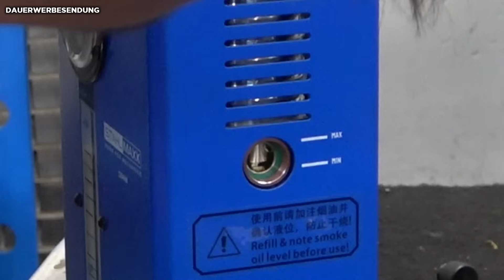Abgasrohr am golf gerissen, null Kulanz vom Händler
Ist echt unschön wenn der Händler jemanden für Blöd verkauft.
Vergesst nicht bei Schrauba rein zu schauen!
Werkstatt und Reparaturkosten erspart?

Oben aufgeführte Produkte sind eine Empfehlung von mir.
In manchen fällen kann der Link vom gezeigten Produkt abweichen hat aber die gleiche funktion.
Produkte oder Links an den ein "►" steht sind Ref-Links/afiliate Links.
Ich betreibe keinen Werkstatt oder Reparaturbetrieb, ich habe reichlich Arbeit mit dem eigenen und Familiären Fahrzeugbestand.
Aus diesem Grund, bitte keine Reparaturanfragen!
Die im Video gezeigten Tätigkeiten wurden von mir durchgeführt (wenn nicht anders gezeigt) und sind keine Aufforderung diese nach zu machen. Solltet ihr diese nachmachen, könnte es zu einem anderen Ergebnis führen. Für Schäden übernehme ich keine Haftung.
Es sind Stets die Herstellervorgaben zu beachten.
💲 Spende:
Erhalte ein schrauba souvenir!
Unterstütze mich in dem du etwas auf meiner Webseite kaufst!